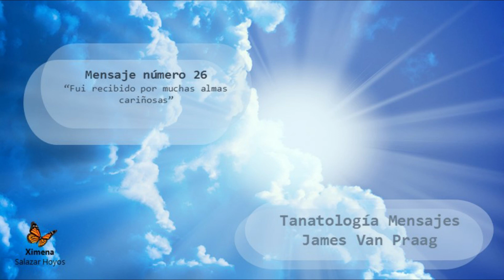Tanatología Mensaje # 26 – XIMENA SALAZAR HOYOS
“Fui recibido por tantas almas cariñosas”

Este mensaje es de tu ser querido que partió de este plano físico.

Este mensaje es transmitido por medio del estadunidense James Van Praagh, James es un canal de luz y de amor.